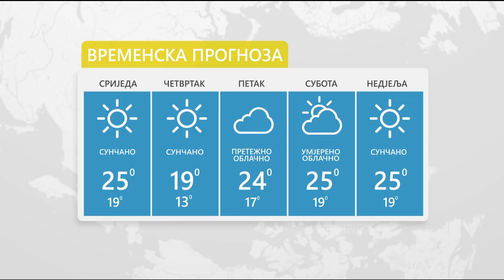Vrijeme: Sutra pretežno sunčano uz malu oblačnost 19.10.2022.